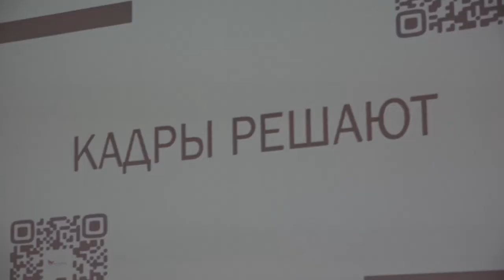Старт проекта «Кадры решают»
Молодежное правительство Омской области презентовало свой первый масштабный проект. «Кадры решают» – программа для студентов и выпускников ВУЗов и ССУЗов Омска, которая позволит пройти стажировку с дальнейшим трудоустройством в одной из региональных компаний или в органах исполнительной власти